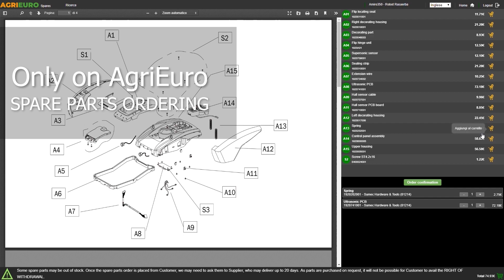Einhell GE-DP 18/25 li Submersible Pump for Dirty Water - Assembly Tutorial Video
*How to assemble the Einhell GE-DP 18/25 li Submersible Pump for Dirty Water?*

0:00-0:05 Intro
0:05-0:21 Product unboxing
0:21-0:26 Spare parts order
0:26-0:51 Assembly guide
0:51-1:09 The assembled machine
1:09-1:17 Outro

The Einhell GE-DP 18/25 Li battery-powered submersible pump is a high-performance equipment belonging to the Power X-Change family.

The long cable connection to the battery unit allows a greater depth of immersion: to pump and replenish water independently of the mains, with flexibility of use and powerful operation.

The high-performance pump handles water with a flow rate of up to 7500 L/h. The separate splash-proof battery compartment with a suspension device and wall-mounting device has an easy-to-use cable holder on the housing.

The high-quality pump housing with the easily accessible hose connection on top of the pump and the innovative battery box are made of impact-resistant plastic.

A 18 V battery from the Power X-Change series is absolutely required to run the pump.

Einhell GE-DP 18/25 Li overall features:

Member of the Power X-Change family, it requires a PXC 18 V battery.
Battery compartment with integrated cable holder
Long cable for greater immersion depth
The powerful motor generates high flow rate
High-quality pump body made of impact-resistant plastic
Easily accessible connection on the upper side of the pump